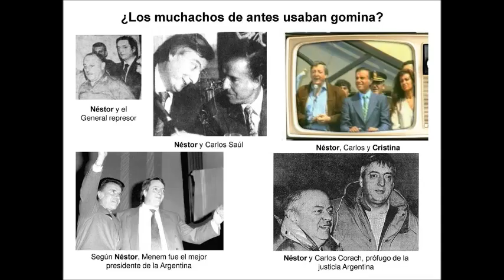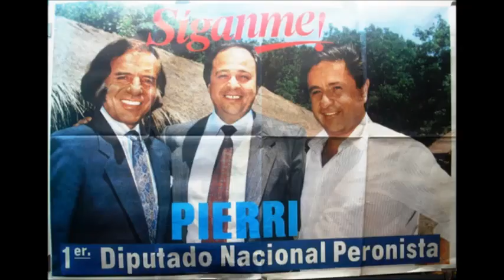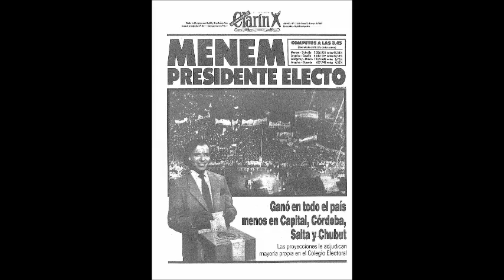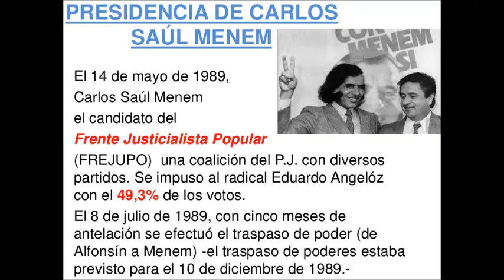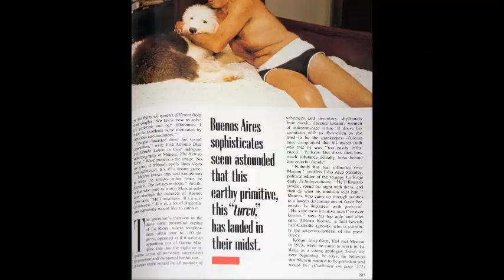Carlos Saúl Menem è morto, ex presidente e senatore dell'Argentina, omaggio funebre!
​@SanTenChan murió Carlos Saúl Menem ex presidente y senadord de la republica federal argentina homenaje funebre 14 Febrero 2021

Purché menzionate il nome di questo canale ed il suo LINK siete liberi di riutilizzare questo ed altri video caricati in CC: Common Creative Attribution riutilizzo consentito dall'autore  @San Ten Chan    (che sono io!)

As long as you mention the name of this channel and its LINK you are free to reuse this and other videos uploaded to CC: Common Creative Attribution reuse allowed by the author  @San Ten Chan   (that's me!)

Contanto que você mencione o nome deste canal e seu LINK, você está livre para reutilizar este e outros vídeos enviados para CC: Reutilização de atribuição de criativo comum permitida pelo autor  @San Ten Chan   (sou eu!)

Siempre que menciones el nombre de este canal y su ENLACE, puedes reutilizar este y otros videos subidos a CC: Reutilización de atribución creativa común permitida por el autor  @San Ten Chan   (¡ese soy yo!)

TryNotToLaugh challenge At This Crazy Awesome Freestyle Video Presidet DoaldTrump says billions and billions BreakingNews Ultime Notizie The first USA presidential debate Donald Trump vs Hillary Clinton BreakingNews Ultime Notizie Che succede se vince Donald Trump? What happens if Donald Trump wins? San Ten Chan vi parla di SanRemo 2017 e di Donald Trump Attualita BreakingNews
La Grecia fuori dall' Euro. Europa si spacchera in due. Grecia: Uscire dall' euro e dichiarare il default ? A quale prezzo, poi? San Ten Chan parla ancora una volta del Bì e del Bà cazzeggio times San Ten Chan in questo nuovo video parla del bi e del ba e saluta il suo pubblico Il Captain San Ten Chan ritorna a parlare del Bi e del Ba ancora una volta ! San Ten Chan parla dei problemi dell' imigrazione e degli sbarchi clandestini! San Ten Chan parla del bi e del ba ancora una volta trattando le notizie di attualità! Rimanere od uscire dall' Euro? Ma con quale classe politica ed economica poi! Le origini del Signoraggio Bancario nella economia delle società cristiane medioevali e rinascimentali! Tema del giorno: sovrania monetaria guerra in Ucraina e la politica e l' economia in Italia; scusate tanto se è poco! Il Patto del Nazareno e gli altri patti della politica italiana: commenta San Ten Chan ! Marco Travaglio litiga con Santoro e lascia lo studio di Servizio Pubblico in diretta TV Beppe Grillo Tomas Milian Bombolo e Giorgio Bracardi tutti mandando a fanculo! Hanno mandato a fanculo Beppe Grillo a Genova lui che mandava gli altri a fanculo! Il Captain San Ten Chan parla di politica e da dei suggerimenti a Marco Travaglio! San Ten Chan chiacchiera di nuovo di cose nuove! Talking again of new things! San Ten Chan conversa ancora una volta con tutti voi del bi e del ba! San Ten Chan domanda Ma quando si vota E si ricorda del Grande Giorgio Bracardi!